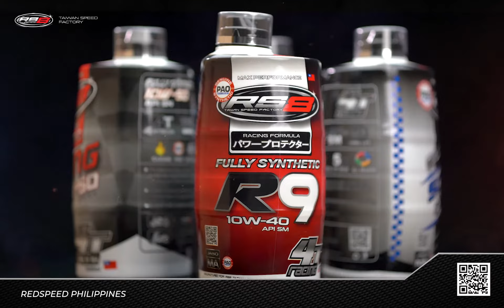RS8 Taiwan Speed Factory - Redspeed Motoworkz Channel Trailer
Redspeed Motoworkz, Excite Your Life. We turn your expectations into product, we turn product into your happiness.